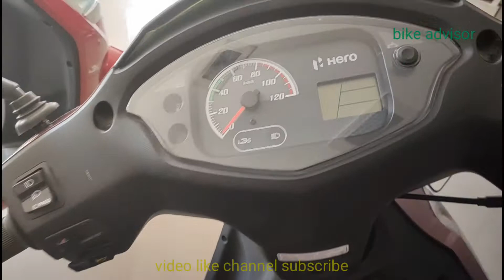hero new destini 125 | hero new scooter | bikeadvisor | heroscooter destini bs6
hero new destini 125 | hero new destini | hero new scooter | bikeadvisor | heroscooter | hero destini bs6

hero new destini 125
hero new destini
hero new scooter